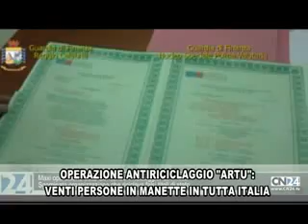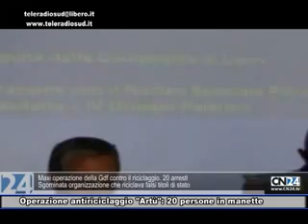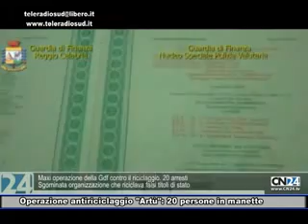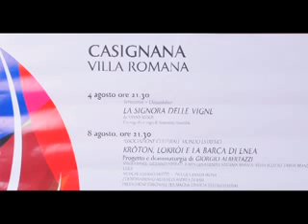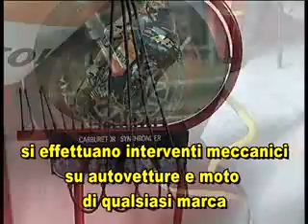TG del 2 agosto 2011 TRS